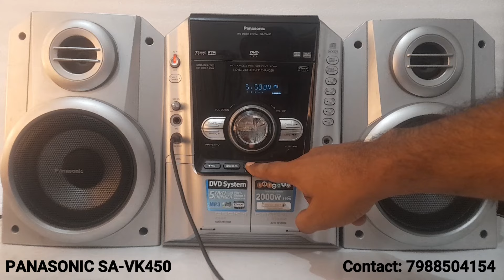PANASONIC SA-VK450 SOLD OUT TO Dr. KHAMITKAR FROM MAHARASHTRA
PANASONIC SA-VK450 MINI HIFI MUSIC SYSTEM
CASSETTE PLAYER (BOTH SIDE AUTO REVERSE)
FM, AM RADIO, MUSIC PORT, MIC, SUPER SURROUND, 190 WATTS RMS, DOLBY DIGITAL
PRICE: 6500
THE VINTAGE HUB